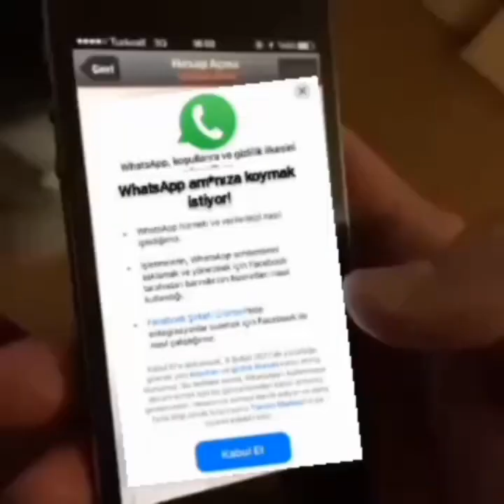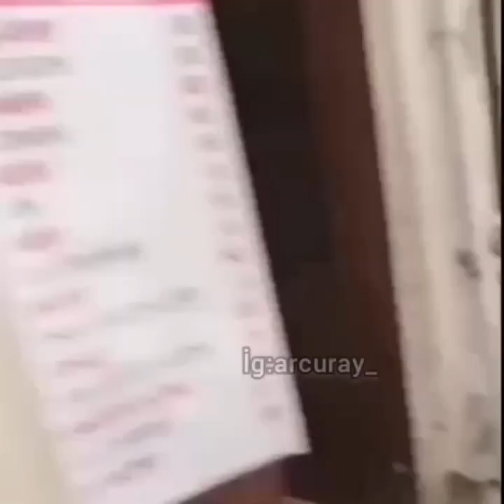Mizah Postları Derleme